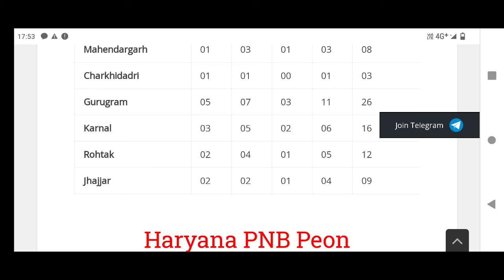हरियाणा चपरासी भर्ती | Haryana pnb peon bharti | Panjab neshnl bank bharti |panjab peon vacancy 2022